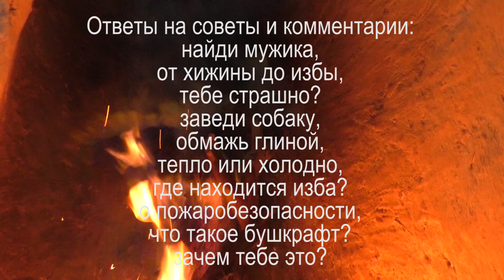👣 Ответы на вопросы в Избе из камыша: нужен ли мужик, что за Бушкрафт - Серия 19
🚀►► Я на Дзене 19-я серия: отвечаю на вопросы зрителей об Избе из камыша. Топлю печь-камин и готовлю тыкву с мясом и овощами в фольге.

📖 Содержание видеоролика:
0:20 Как Хижина у ручья превратилась в Избу из камыша
2:13 Об обмазывании Избы (Хижины) глиной
6:12 Где находится Изба из камыша
11:10 Тепло или холодно в избе с горящей печью
13:58 Зачем я этим занимаюсь
15:51 Почему я не боюсь ночевать в избе или лесу одна
17:42 Начинаю готовить тыкву с мясом и овощами
18:07 Что такое бушкрафт и почему я использую это слово
22:56 О пожаробезопасности в Избе из камыша
25:10 Отправляю тыкву в печь
25:54 Найди мужика
27:32 Заведи собаку
29:19 Достаю тыкву из печи.